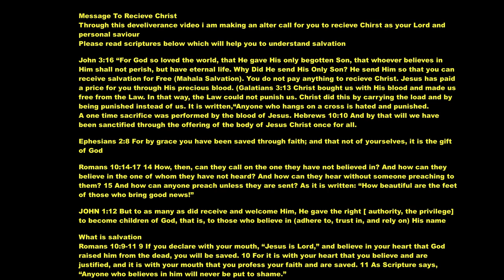Human Efforts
Colossians 3:23 Whatever you do, work heartily, as for the Lord and not for men,